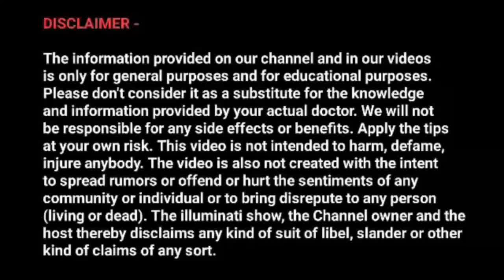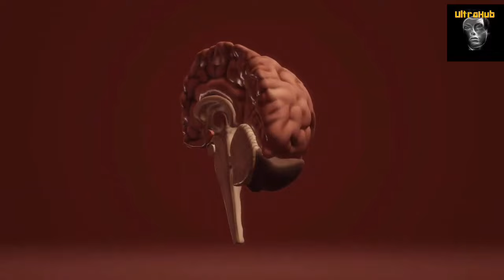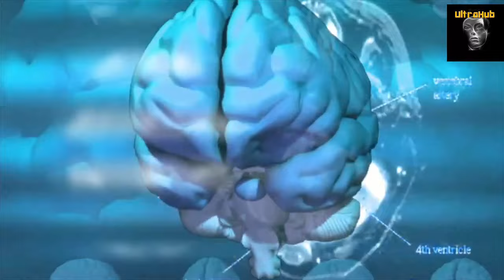brahmacharya ka palan kaise kare || benefits of brahmacharya || brahmacharya motivation video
Rich Dad Poor Dad
                                      EQUIPMENTS WE USED

Maono AU-PM421 MIC
TygBig LED Ring Light
Redmi 9A Helio G25 Pr

Practice of Brahmacharya
Rich Dad Poor Dad - Hind
Jeevan Ke Adbhut Rahasya
Autobiography of Abdul Kalam
Swami Vivekananda